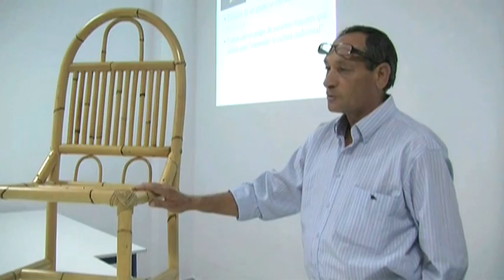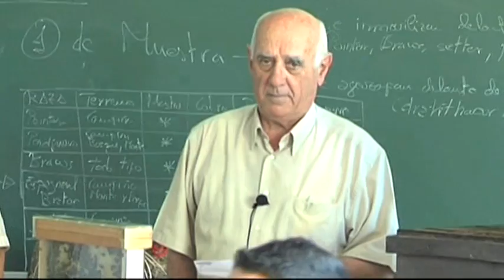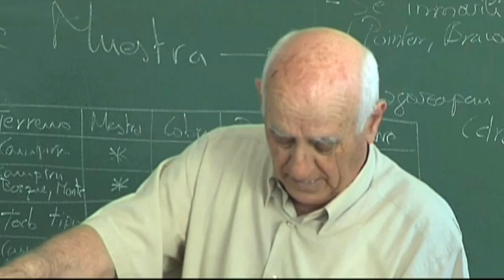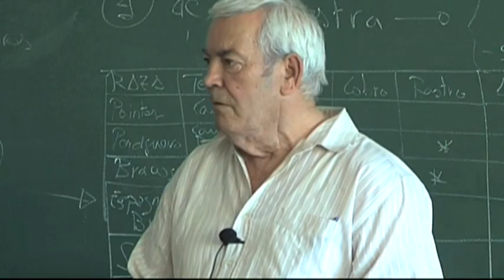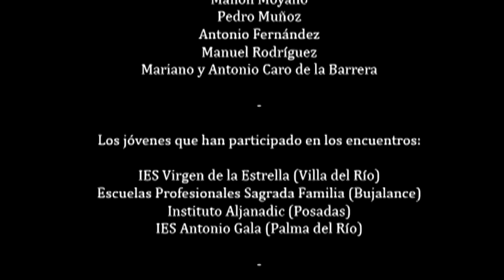Intercambio Intergeneracional en el Medio Guadalquivir 2011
En el Grupo de Desarrollo Rural del Medio Guadalquivir consideramos prioritario preservar el valor cultural que aún mantienen algunas actividades tradicionales como la cerámica, forja, cestería, cuero, elaboración de productos agroalimentarios, labores agrícolas, etc, y por este motivo hemos puesto en marcha la iniciativa "Intercambio Intergeneracional en el Medio Guadalquivir". Este proyecto pretende acercar estos oficios y tradiciones artesanas a la población más joven, que en definitiva son quienes deben asegurar su continuidad.
En este reportaje se resumen los "encuentros de intercambio intergeneracional" que tuvieron lugar en mayo de 2011 en cuatro de los pueblos de nuestra comarca (Villa del Río, Bujalance, Posadas y Palma del Río), en los que hemos reunido a personas mayores, conocedoras de algún oficio tradicional con jóvenes estudiantes de la localidad.